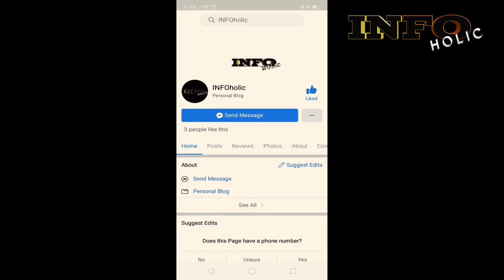" World Dirtiest Man" Namatay matapos paliguan.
World dirtiest man.